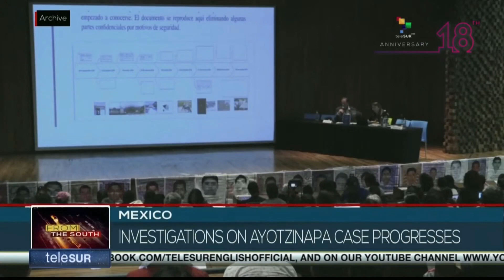Mexico: International experts deliver sixth report on the 43 Ayotzinapa students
A panel of international experts investigating the 2014 abduction of 43 students in southern Mexico said Tuesday they were finalizing their inquiry after being repeatedly lied to and misled by the Mexican armed forces about their role in the crime. teleSUR